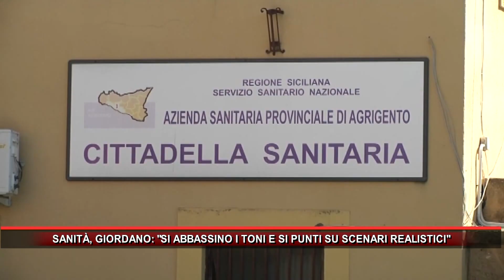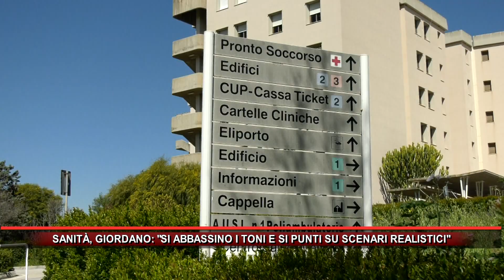SANITÀ, GIORDANO DICE SI ABBASSINO I TONI E SI PUNTI SU SCENARI REALISTICI